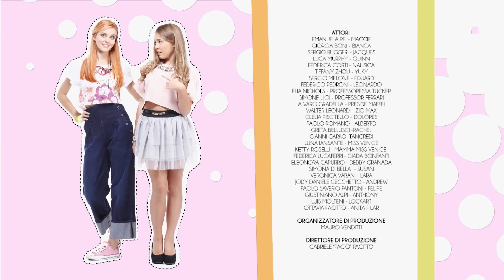Maggie & Bianca Fashion Friends | Τίτλοι Τέλους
Αυτοί είναι οι τίτλοι τέλους του Maggie & Bianca Fashion Friends… Πολύχρωμοι, αστείοι και super GO.ZY.! Μη το χάσετε!